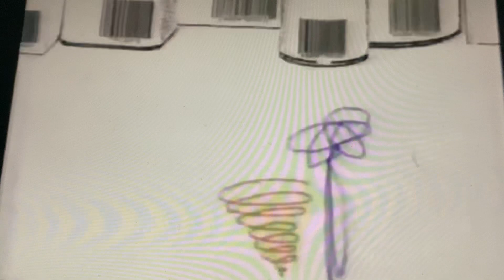Sesame Street The Scribbles Meet A Barcode